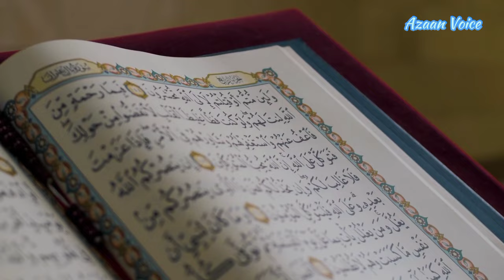Hazrat Musa A.S aur Waqia Koh e Toor | The Story of Moses and Mount Sinai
Hazrat Musa a.s ka Waqia koh e toor. Hazrat Musa a.s went on Mount Sinai when he Saw a burning Bush and then Allah SWT talked with Him and guide him.